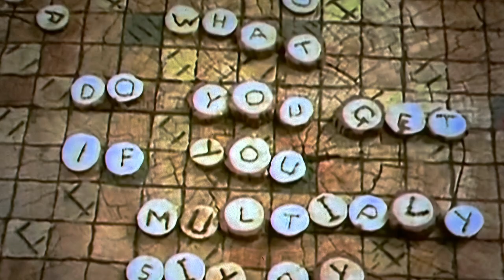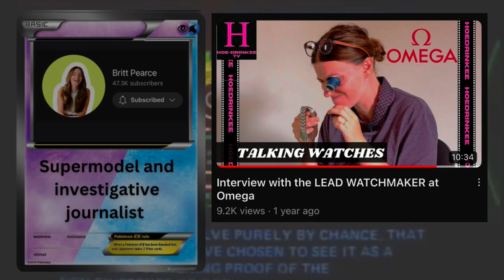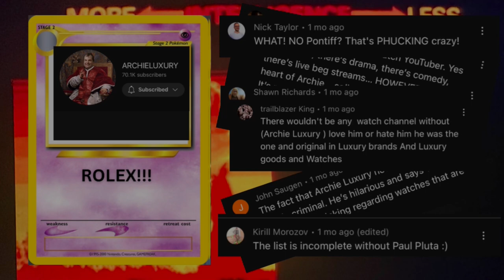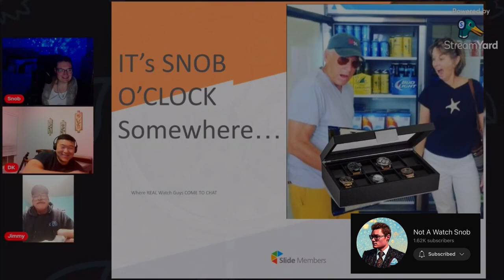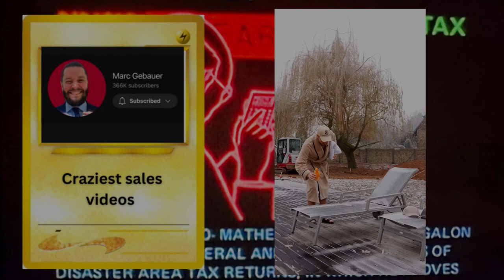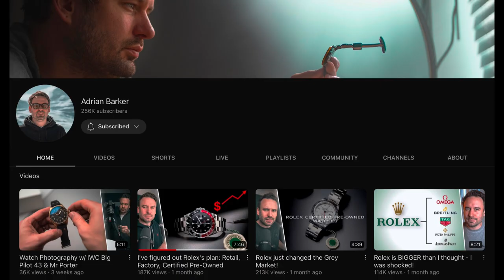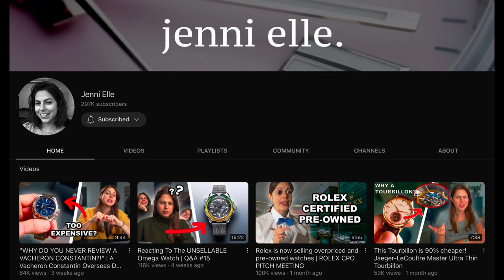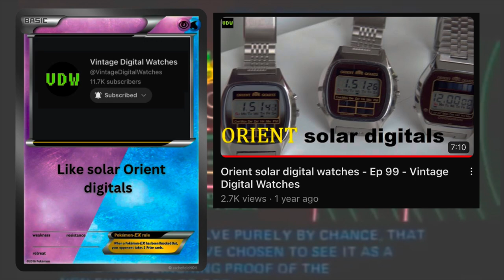The Ultimate Guide to Watch YouTube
Embark on a journey through the uncharted territories of YouTube's watch community with this video as your guide. Join the host as they navigate through the many channels and personalities that make up the world of watch YouTube. Discover channels that infuse humor into their content, such as The Time Teller, Nico Leonard, Andrew Morgan, and Britt Pierce. Learn about the channels that focus on news, trends, and drama, which will give you an in-depth look at the latest happenings in the world of watches. Get ready for an entertaining and informative experience as Illuminating Watchee takes you on a tour of the best watch channels on YouTube.

This video was inspired by a couple of recent videos from: @TeddyBaldassarre  and @AndrewMorganWatches  who did lists of their favourite Watch YouTubers. You should also check them out (although I would guess you already have if you’ve ended up on this random channel in the midst of the void!)